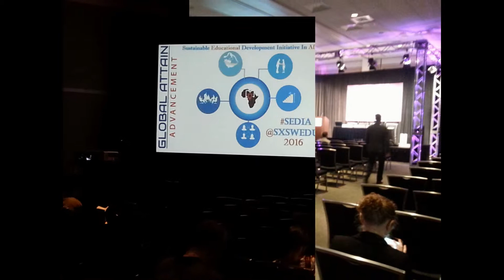Bako Ambianda Host Educational Panel at SXSWEDU 2016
The SXSWedu Conference & Festival fosters innovation in learning by hosting a diverse and energetic community of stakeholders from a variety of backgrounds in education. The four-day event affords registrants open access to engaging sessions, interactive workshops, hands on learning experiences, film screenings, early stage startups and  host networking opportunities.